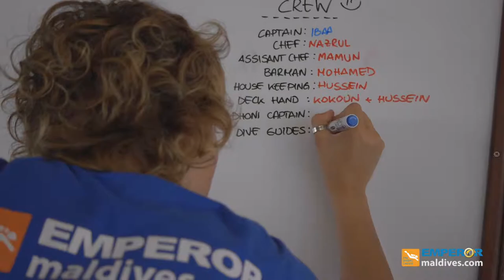Emperor Atoll liveaboard promo video - Maldives Liveaboard Diving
Maldives liveaboard diving with Emperor Atoll liveaboard, Whale sharks and Manta rays.
Premier Liveaboard Diving